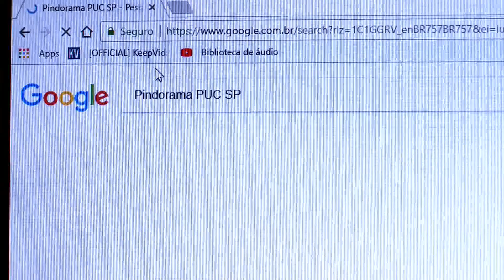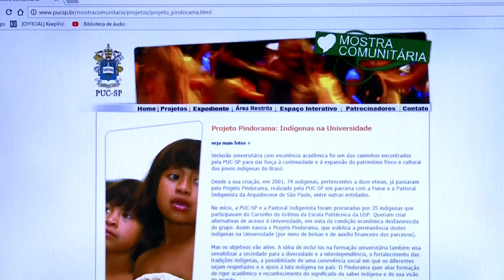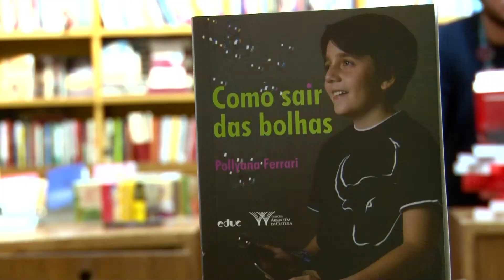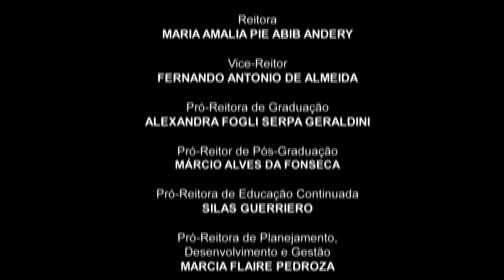Universidade Aberta 2018 - PGM 03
Nesse programa você confere uma reportagem especial em memória de Marielle Franco, a revitalização da comunidade Jardim Colombo, o lançamento do livro "Como sair das bolhas", referência sobre sobre Fake News e alguns depoimentos de alunos e ex-alunos indígenas que ingressaram no ensino superior através do projeto Pindorama, um programa de inclusão universitária da PUC-SP.
Confira agora o Universidade Aberta está no Ar !